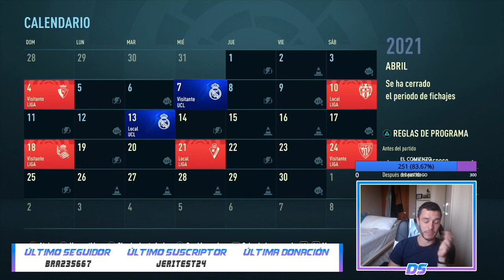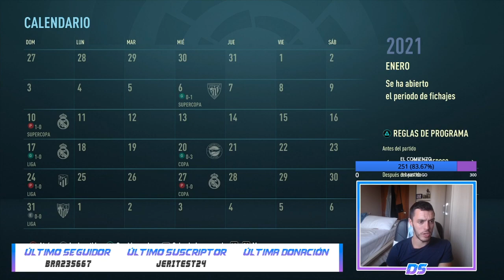FIFA 21 MODO CARRERA | BARCELONA | EMPATES PELIGROSOS #10